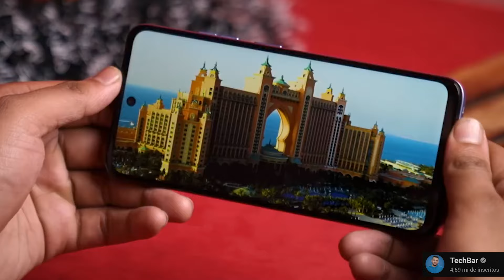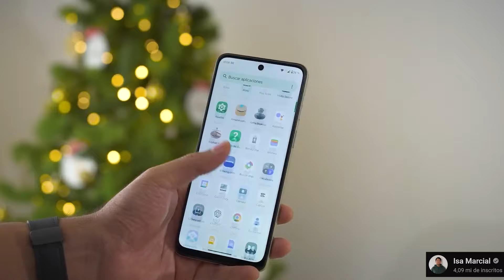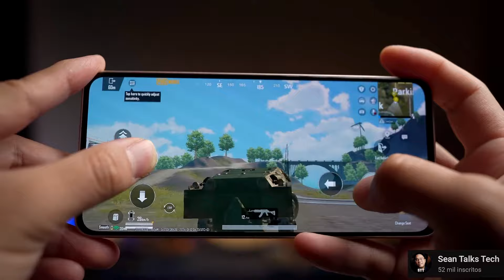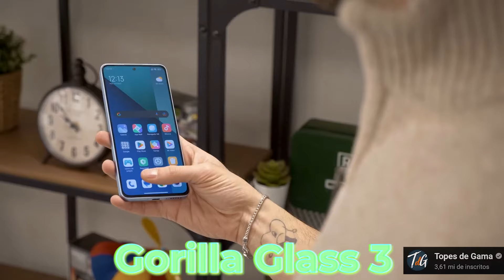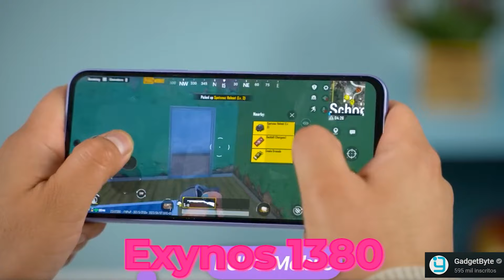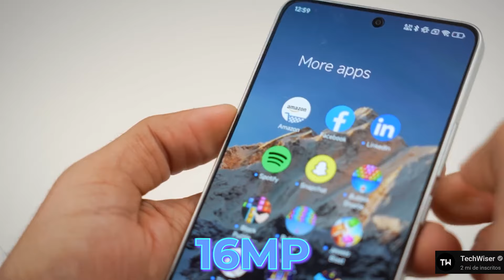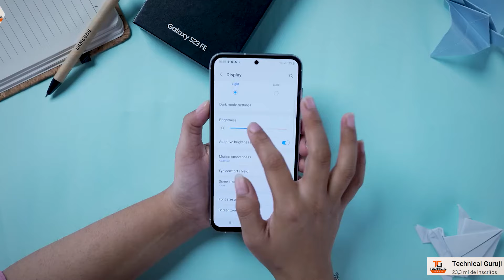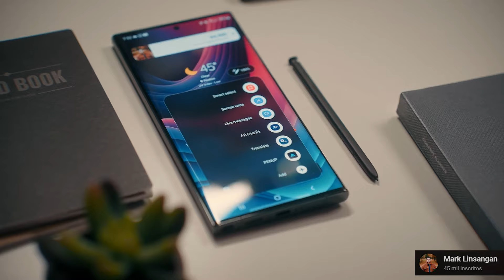7 TOP CELULARES Que Despencaram o Preço e São Incríveis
❤️‍🔥Redmi Note 13 4G ⬇️
📲 128GB + 6GB:

🔥POCO X6 PRO 5G ⬇️ (várias cores)
📲256GB + 8GB:

🧡Galaxy S23 FE ⬇️ (várias cores)
📲 8GB+128GB

❤️Galaxy S23 Ultra⬇️(várias cores)
📲256GB + 12 Ram:

💥Iphone 13 ⬇️ (várias cores)
📲128GB + 4GB:

Tempo do Vìdeo:
00:00 - Se Inscreva
00:19 - 1° Celular
01:26 - 2° Celular
02:12 - 3° Celular
03:15 - 4° Celular
04:30 -  5° Celular
05:25 - 6° Celular
07:00 - 7° Celular
08:25 - 8° Celular